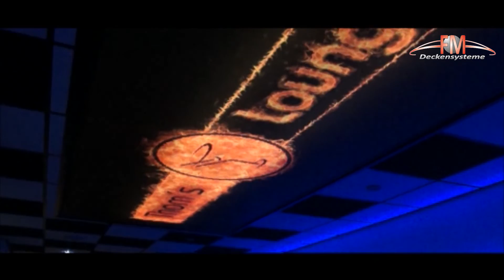Imagefilm - Werbefilm - Unternehmensvideo Produktion | FM Deckensysteme - Spanndecken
A production of Rizgan Video Production
Mobil CEO Rizgan Güden | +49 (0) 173/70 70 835